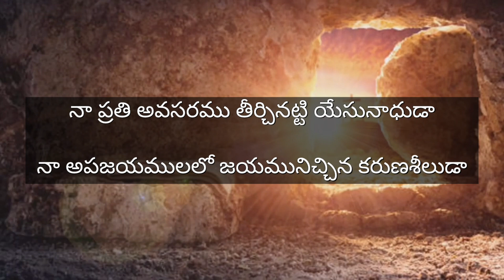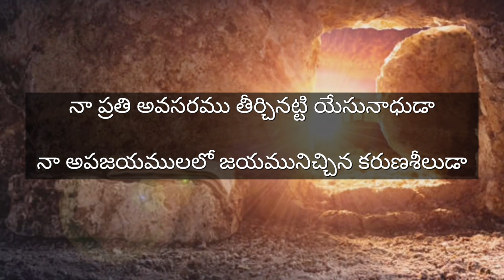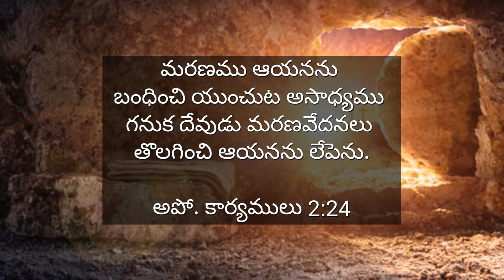పునరుత్థానుడా (Punaruthaanudaa) lyrics | Telugu Hit Song 2023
ప: పునరుత్థానుడా విజయశీలుడా నా ప్రాణనాధుడా   //2//
నా ప్రతి అవసరము తీర్చినట్టి యేసునాధుడా
నా అపజయములలో జయమునిచ్చిన కరుణశీలుడా  //2//
                                                            || పునరుత్థానుడా ||

1.కొండలు లోయలు ఎదురైన జడియను యేసయ్య
శోధన వేదన బాధలలో నిను విడువను యేసయ్య  //2//
నాకున్న తోడు నీడ నేవే నాదు యేసయ్య   //2//
ప్రేమపూర్ణుడా నా స్తుతికి పాత్రుడా  //2//
                                                            || పునరుత్థానుడా ||

2.మోడు బారిన నా జీవితం చిగురించేనయ్య
అంధకారం తొలగించే వెన్నెల నీవయ్యా  //2//
నా చేయి పట్టి నన్ను నడిపిన రాజువు నీవయ్యా //2//
మహిమ నాధుడా నా ప్రేమపాత్రుడా  //2//
                                                           || పునరుత్థానుడా ||

3. నాదు యాత్ర ముగియగనే నిను చేరెదనేసయ్య
కన్నులారా నా స్వామిని చూచెద నేనయ్య  //2//
ఆ మహిమకు నన్ను పిలచుకున్న పరిశుద్దత్ముడా   //2//
నా ప్రాణం నీవయ్యా నా సర్వం నీకయ్య  //2//
                                                           || పునరుత్థానుడా ||